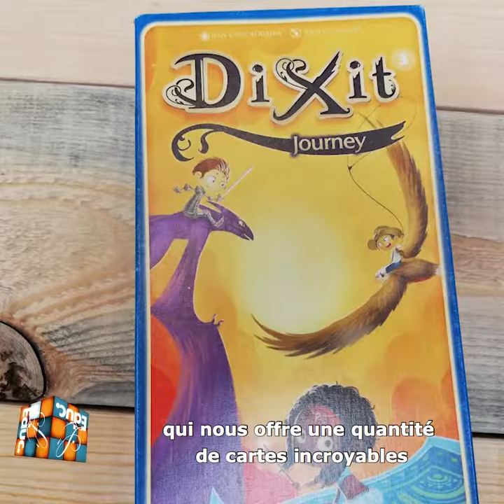Des jeux linguistiques pour tous les âges ! Jouer pour apprendre et s'amuser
À la découverte des jeux linguistiques, pour tous les âges